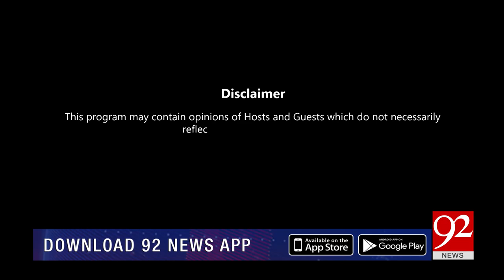Hard Talk Pakistan with Dr Moeed Pirzada | Sana Bucha | 06 October 2022 | 92NewsHD